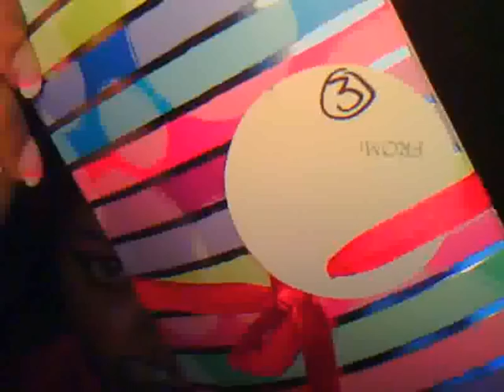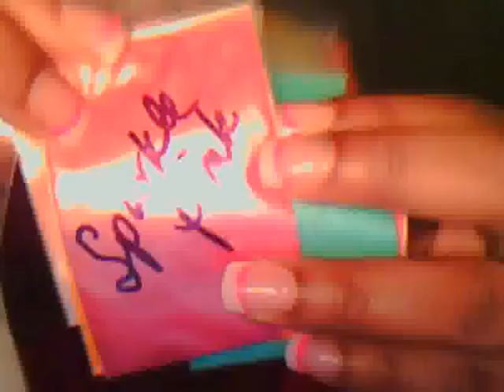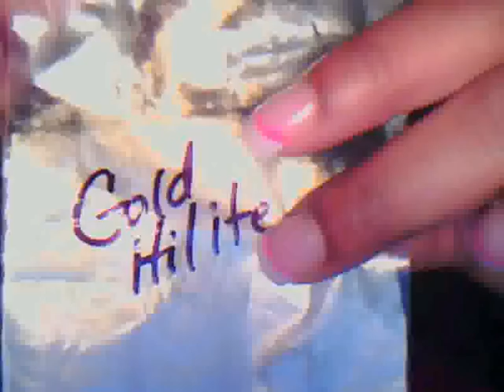April's Fool 24 Hour Contest WINNERS!!! YAY!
A simple prom make-up look in less than 6 minutes.
AAAAAH April Fool's!!!  This is the April's Fool 24 hour Contest Winners video!!!

Send me your addresses asap if you want your prizes. :)

Thank you everyone for entering! Wasn't that fun and quick!!
Hugs,
Angie